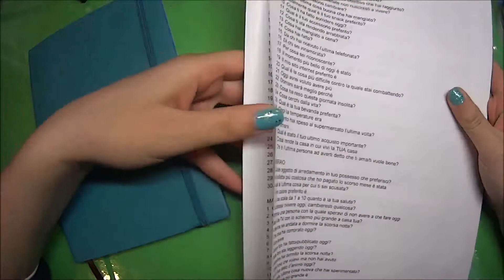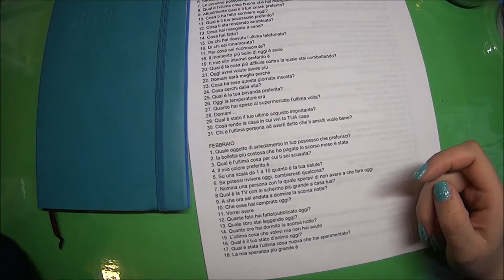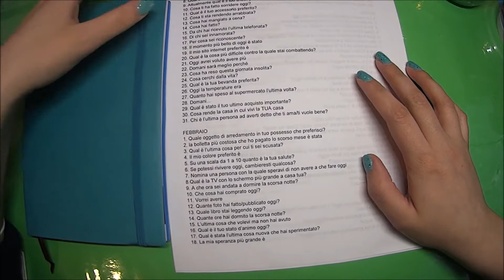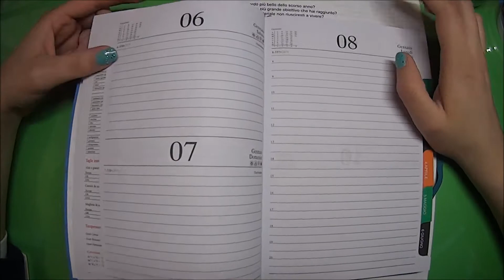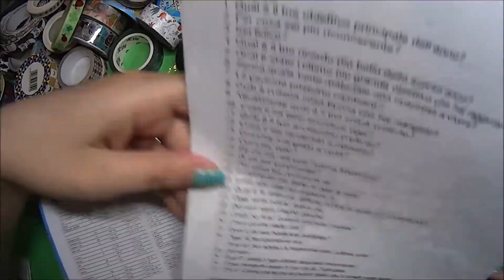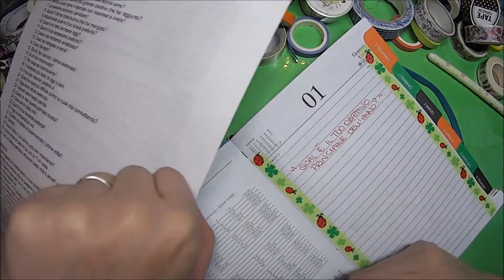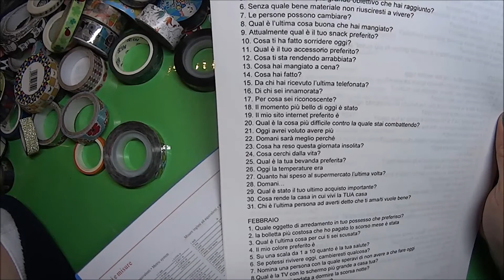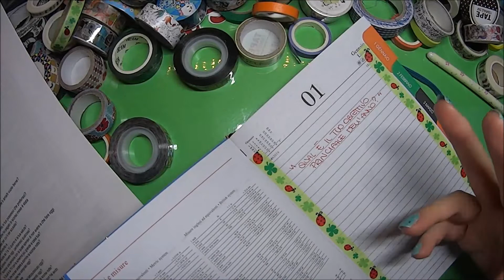365 domande per 365 giorni! + Corrispondenza su Facebbok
Ciao ragazze ecco il mio primo progetto per il 2018.

Un Bacione